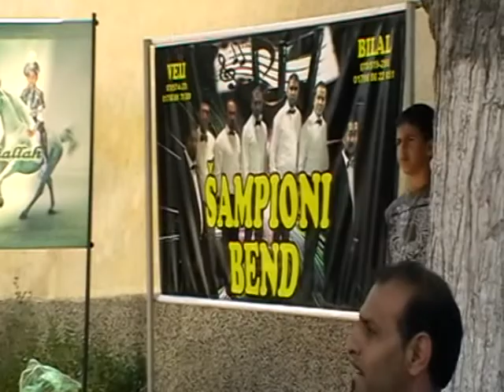VELI BILAL SAMPIONI strumica 2013 by:esad